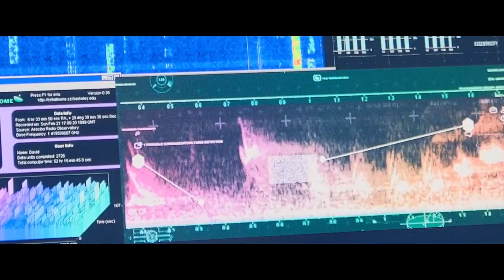THE BEYOND Trailer (2018) Sci-Fi Movie HD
A groundbreaking mission which sent astronauts - modified with advanced robotics, through a newly discovered wormhole known as the Void...

Comedy, Kids, Family and Animated Film, Blockbuster,  Action Movie, Blockbusters, Scifi, Fantasy films and Dramas. Find the latest new trailers and your new destination here!